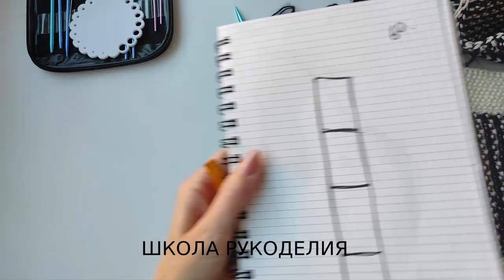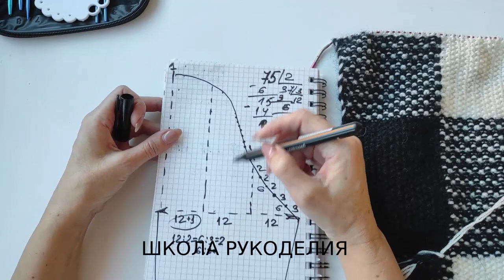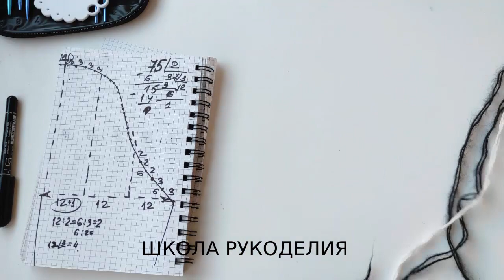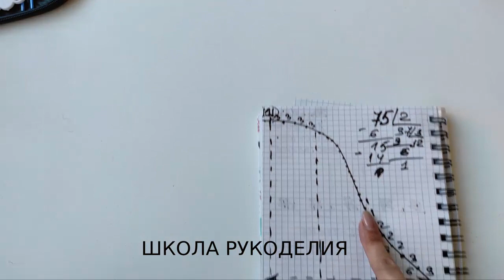КАК РАССЧИТАТЬ ОКАТ РУКАВА.СВИТЕР ОТ RED VALENTINO ЧАСТЬ 2. жаккардовый свитер. вязаные тренды 2021.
женский пуловер процессы вязание кофты женские жаккардовый свитер вязаные тренды 2021